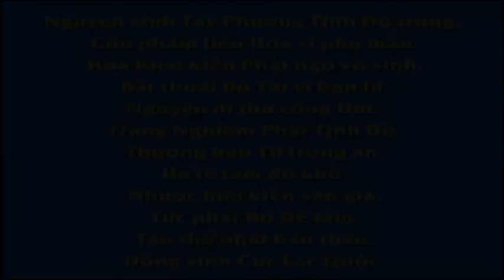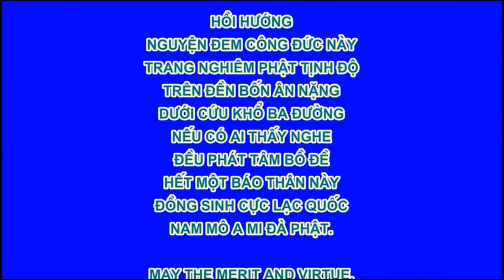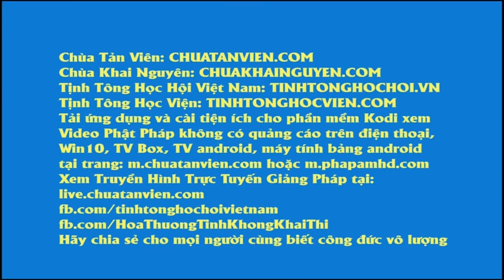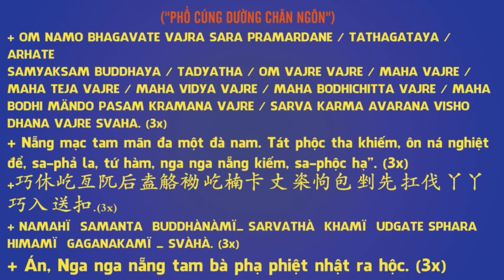Bốn kiếp thành trụ hoại không, Hòa thượng Tuyên Hóa khai thị, Pháp Âm HD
卍 Namo Amituofo
卍 Namo Amitabha
fb. com/hoathuongtinhkhongkhaithi